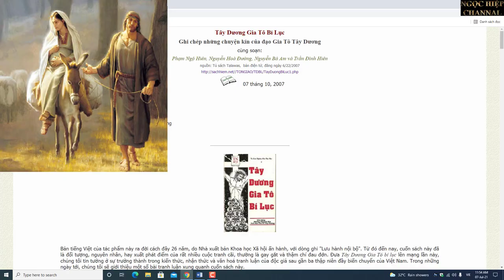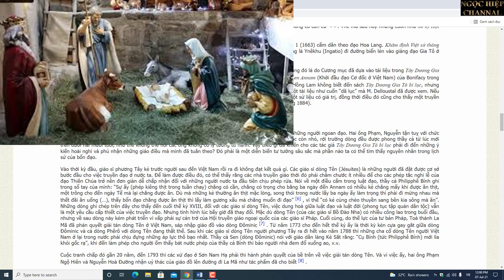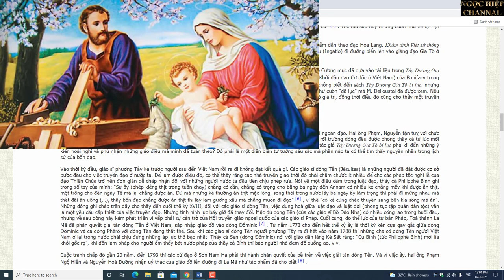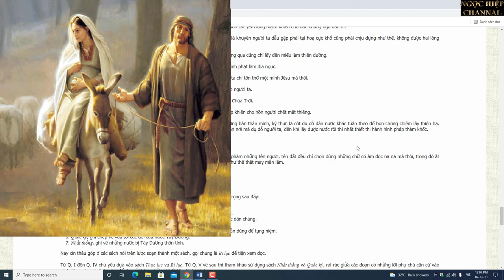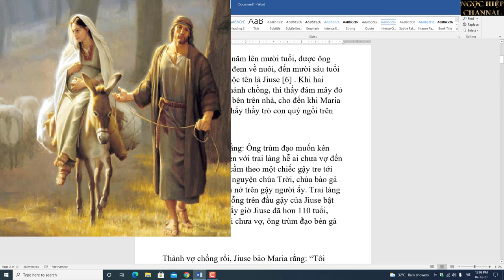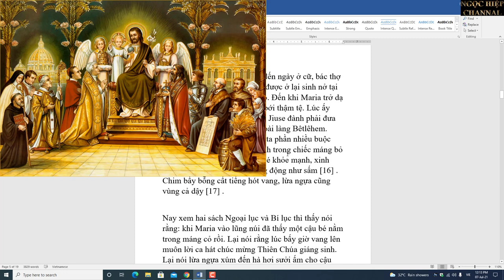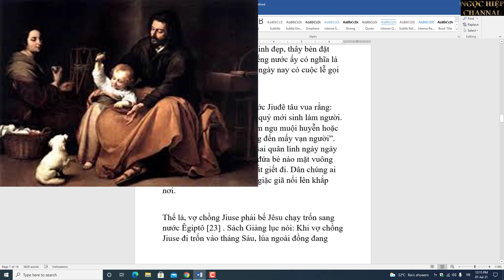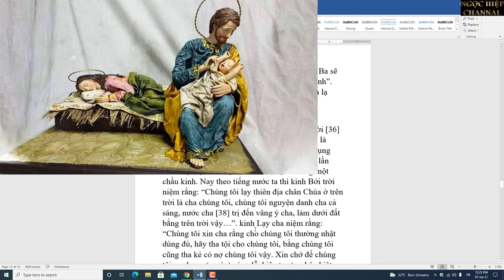TÂY DƯƠNG GIA TÔ BÍ LỤC. VẠCH MẶT ĐẠO KI TÔ TỪNG CHI TIẾT. HIỆP BÁ ĐẠO VLOG. P1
Nước Jiuđê, Jêsu ra đời
Được môn đồ Jêsu thêm kiêu ngạo
Ngày xưa ở phía đông [1] nước Tây Dương có nước gọi là Jiuđê [2] . Nước ấy có một làng gọi là làng Bêtlehem [3] . Từ ngọn núi ngoài làng ấy thường bay ra một đám mây đỏ chở hai thầy trò con quỷ bộ dạng xem ra có vẻ đẹp đẽ đàng hoàng. Đời này qua đời khác người ta vẫn thấy thế, lâu ngày quen dần, không ai lấy làm sợ nữa. Đến thời Hêrôt [4] làm vua thì trong dân ở ngoài làng ấy có một cô gái tên là Maria [5] mồ côi từ năm lên mười tuổi, được ông trùm đạo trong làng đem về nuôi, đến mười sáu tuổi thì gả cho bác thợ mộc tên là Jiuse [6] . Khi hai người đã thành vợ thành chồng, thì thấy đám mây đỏ thường che toả phía bên trên nhà, cho đến khi Maria có mang thì không thấy thầy trò con quỷ ngồi trên đó nữa.

Sách Ngoại lục kể rằng: Ông trùm đạo muốn kén chồng cho Maria, hẹn với trai làng hễ ai chưa vợ đến ngày nọ mỗi người cầm theo một chiếc gậy tre tới nhà ông, ông sẽ cầu nguyện chúa Trời, chúa bảo gả cho ai thì sẽ cho hoa nở trên gậy người ấy. Trai làng đúng hẹn kéo đến, bỗng trên đầu gậy của Jiuse bật nở một bông hoa. Bấy giờ Jiuse đã hơn 110 tuổi, nhưng cũng là người chưa vợ, ông trùm đạo bèn gả Maria cho.

Thành vợ chồng rồi, Jiuse bảo Maria rằng: “Tôi muốn ở một mình để tu hành”. Maria nói: “Thiếp mồ côi từ nhỏ, cũng muốn giữ đạo đồng trinh” [7] .

Rồi đó, hai người đem tình thực nói với thầy cả. Được thầy cả cho phép, hai người bèn đến làm lễ thề trước bàn thờ chúa Trời. Thầy cả nói: “Khi làm lễ cưới, hai người đã yết kiến chúa Trời, hứa sẽ chăm sóc nuôi nấng nhau. Nếu không làm được như thế, về sau xảy ra chuyện gì thì tội to lắm đấy”. Hai người bèn viết mỗi người một tờ cam đoan, hứa sẽ chăm sóc nuôi nấng nhau, nhưng xin giữ riêng lòng trinh, gọi là “vợ chồng thiêng liêng”, nói “thiêng liêng” nghĩa là cùng ở chung với nhau nhưng không tơ hào tình chăn gối [8] .